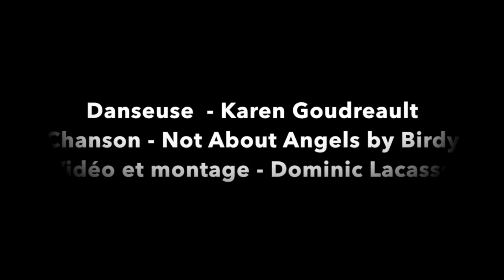Karen Goudreault - vidéo clip - Dancer - Contemporain - Moderne - danse - The Fault in our Stars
Karen Goudreault - Novembre 2014 - clip de danse.
Danseuse, artiste de cirque de Québec.
Film et montage par Dominic Lacasse
Filmé à Québec.